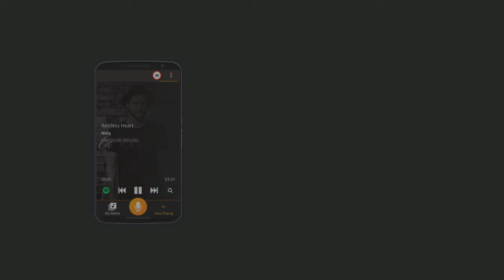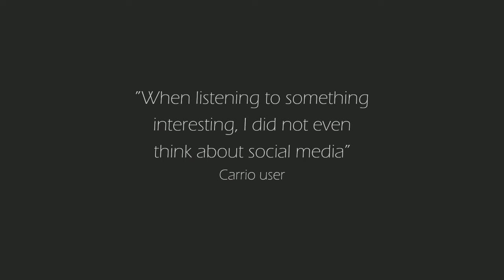Carrio - A Predictive Infotainment Solution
An introduction video to Carrio's predictive HMI. Download Carrio at Google Play - available in 15 countries!